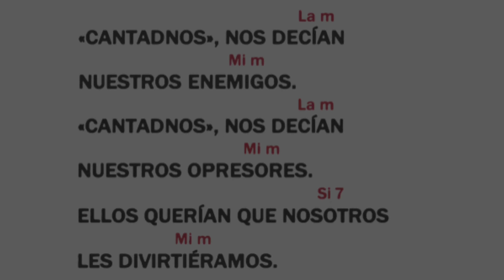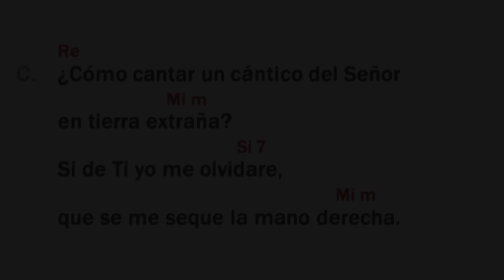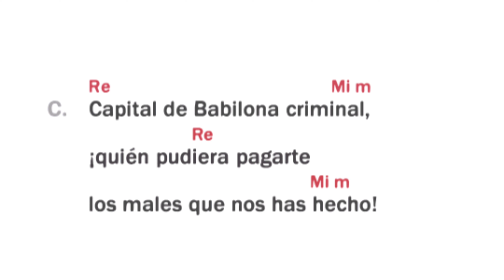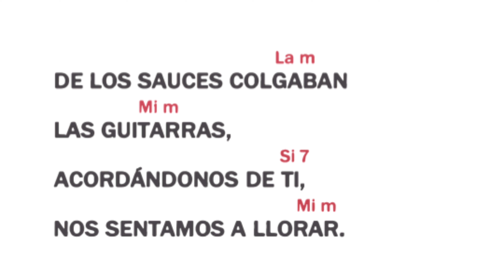Babilonia Criminal (Canto del Camino Neocatecumenal)